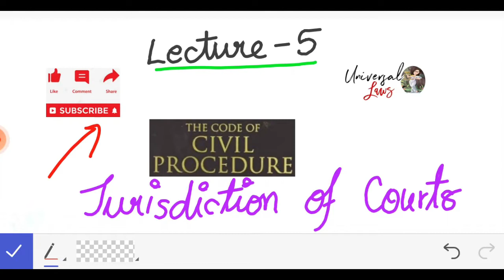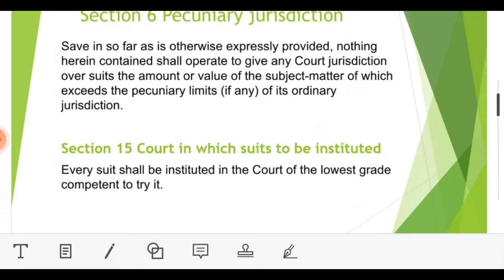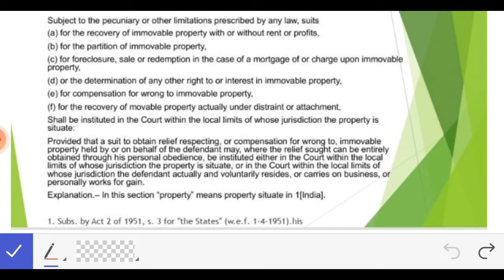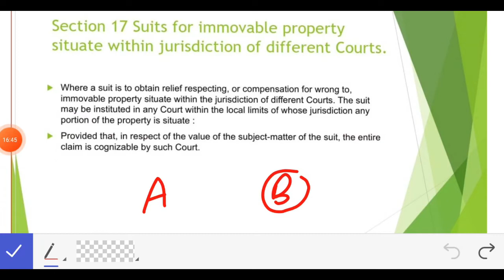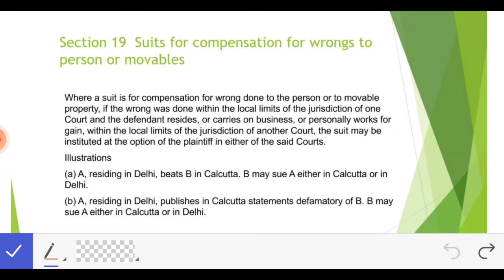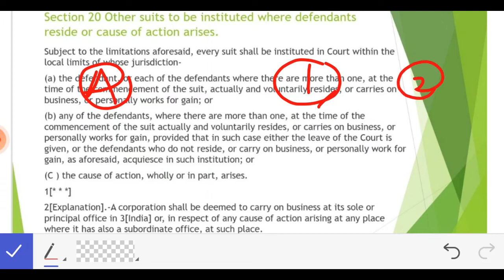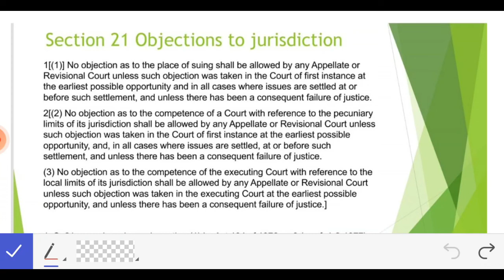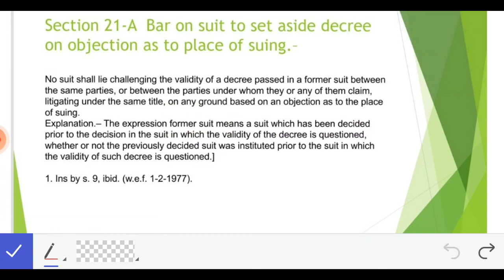Jurisdiction of Court | CPC Lecture 5 | Explaination | In Hindi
Hey Everyone !
In this video we discussed Jurisdiction of courts  of Code of Civil Procedure,1908  with illustrations . This video contains all the important points to be remembered for prelims exam of Judiciary as well as we discussed how questions can be asked in Mains examination. very important concepts so, do watch this video till end to get a better understanding ...

Students find this subject to be difficult, But here on our channel we will make it easy for you to understand each and every concept of CPC..This video is helpful for all judiciary aspirants as well as for LL.B. students to get better knowledge of the concepts...

8 Comments
Powered by vidIQ